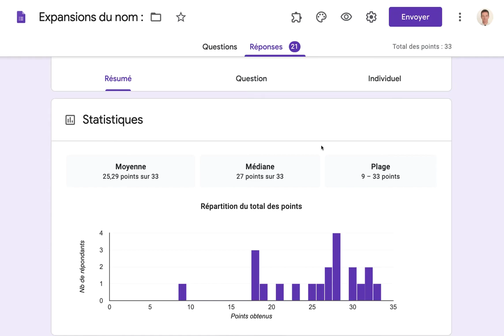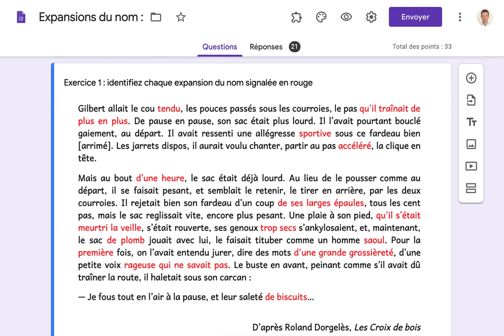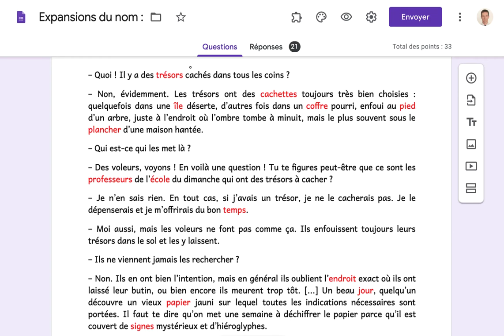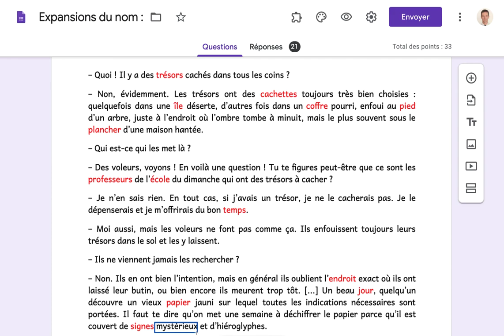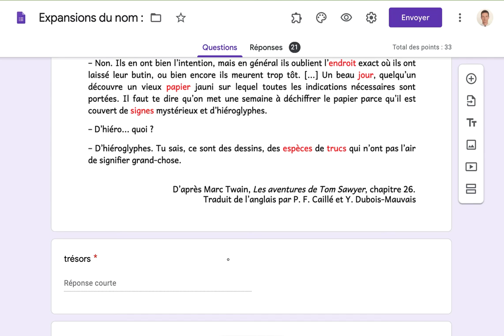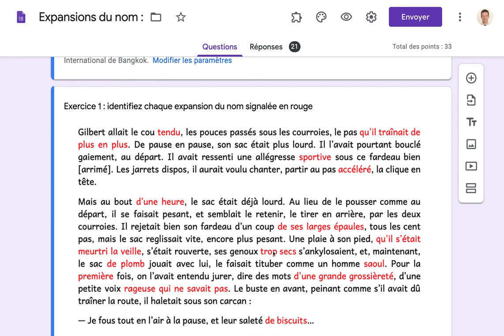Correction de l'évaluation sur les expansions du nom.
Vous avez moins de 25 ? Allez zou, on recommence ! Non mais et puis quoi encore... Avec un peu d'entraînement, on y arrive. Et avec l'aide qui est fournie dans cette vidéo, vous devriez avoir compris vos erreurs.